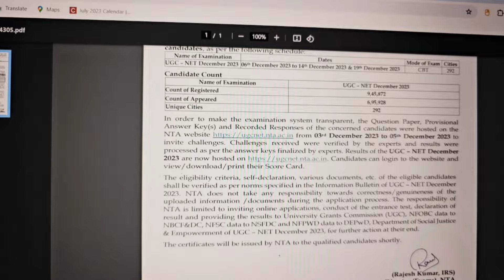GOOD NEWS🤩UGC NET RESULT NEW UPDATE BY SHEFALI MISHRA | UGC NET December 2023 Result | UGC NET 2024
🎯Download GYANADDA App for Daily Free Quiz-

 Use Org Code - GXWLIG

🎯UGC NET Paper-1 and Paper-2 Commerce June 2024 Batch Enquiry 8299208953

Hello Aspirants,
I'm Shefali Mishra a learner and an educator. Your one stop UGC NET Paper 1 Mentor. I will be discussing complete Paper 1 (UNIT-1 to UNIT-10) and Paper-2 Commerce in detailed and structured way as per the New pattern of NTA UGC NET-2024. My classes are FREE on Youtube !
Please Join telegram for PDF's, Quizzes and class updates.
Happy Learning ! :)

Books to buy for Paper 1 and Paper 2 Commerce
📚Paper 1 Eng
📚Paper 1 Hindi
📚 PAPER 1 OSWAAL (ONLY ENG)

📚Political Science
📚Social Work
📚Environmental Science
📚Labour welfare
📚Public Administration
📚Defence and Strategic Studies

Your Queries-
Ugc net gyanadda
Ugc net by shefali mishra
Ugc net gyanadda by shefali mishra